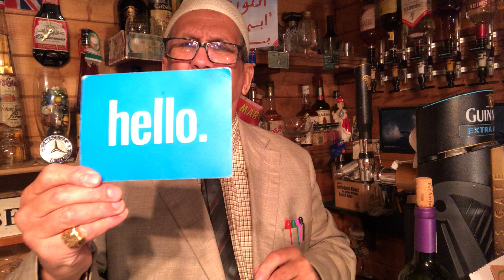مجلس الدارالبيضاء المسؤول الواحد على جريمة قطع أشجار غابة بزكوة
Adults only  and  المجلس الفاسد